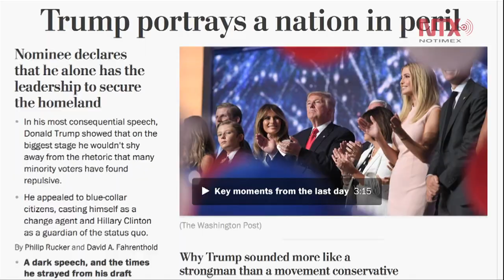Trump acepta la nominación del Partido Republicano a la presidencia de EUA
Como parte de sus promesas, continúa la de la construcción de un gran muro en la frontera como medida de combate al tráfico y violencia. También prometió renegociar el TLCAN